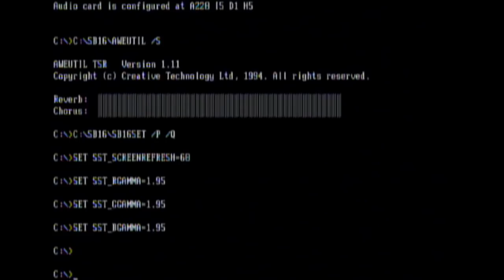LGR - Giana Sisters Christmas - DOS PC Game Review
A Christmas version of a PC version of an Amiga version of a Commodore 64 game that Nintendo banned from sale in 1987. Sounds like a surefire winner to me!